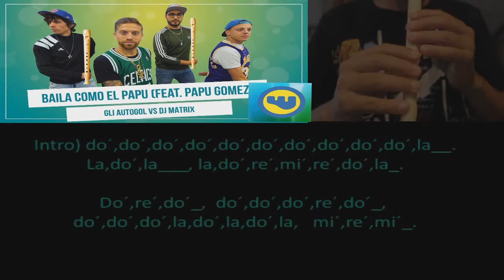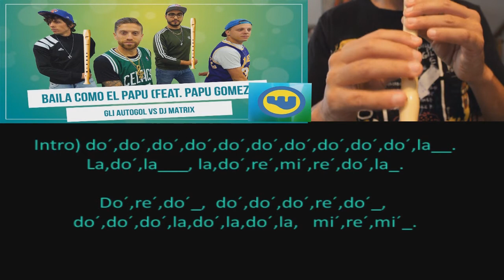BAILA COMO EL PAPU FLAUTA con NOTAS y LETRA.FLAUTO GLI AUTOGOL.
Notas para violín, piano, guitarra, flauta travesera, oboe, fagot, trombón, marimba, .
Oh oh oh oh el Papu entra y goal, goal, goal, goal, goal!

Porqué el Papu gana siempre, siempre
tiene un sueño en su mente
toda Europa quiere conquistar
y con su compañeros poder triunfar
del Fantacalcio es la garantía
verlo jugar te da alegría
pero no olvida la tradición
porque argentino es su corazón

Toda la banda, todo el estadio y todo el mundo
baila como El Papu

Valiente, astuto, virtuoso
Goleador!
luchador, inteligente, veloz
Goleador!

Ya tu sabes, nos fuimos... brrrrr..
para poder ver vídeos nuevos cada semana.
Recuerda darle el LIKE si te ha gustado, COMENTAR que te ha parecido la canción y puedes sugerir alguna canción.